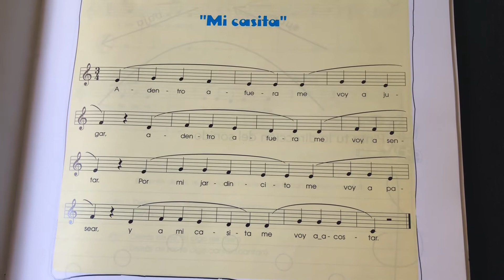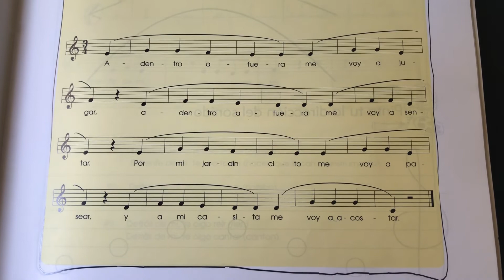Dr. B sings “Mi Casita”